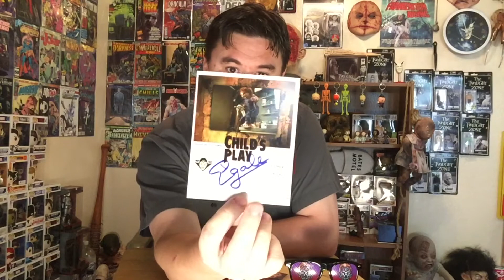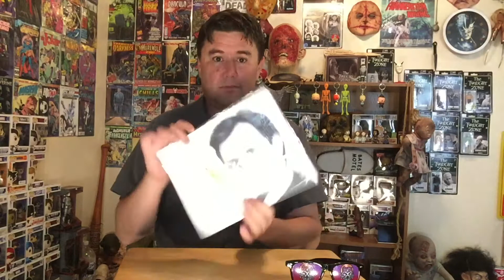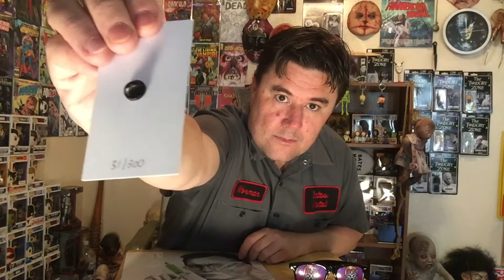April 2017 Fright Crate Unboxing: Are You Fucking Kidding Me?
This month's box blew my fucking mind!